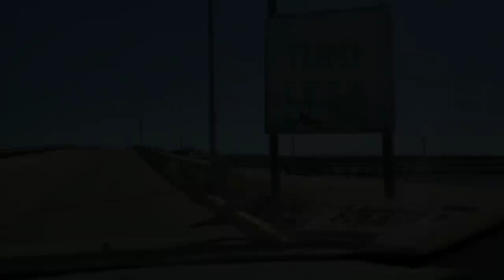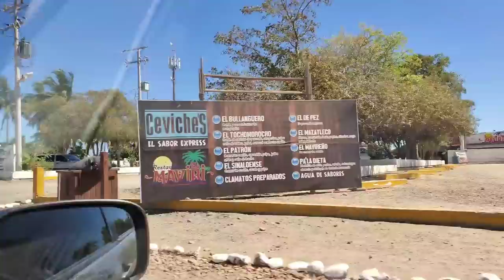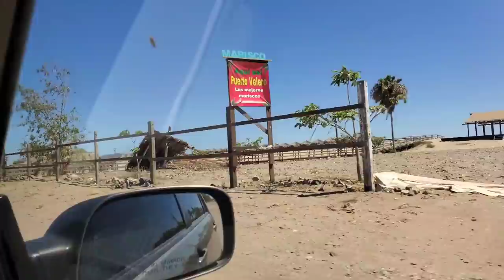Jaime Y Sus 500 | Rosa y Jaime